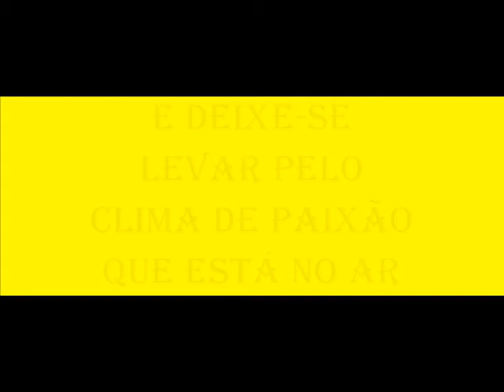Pérolas da "Relíquias" (3)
Escuta só que música linda, que belíssima letra...
Vc que já amou, é capaz de descobrir de quem é essa voz pra lá de romântica e envolvente? Meio que uma mistura de Simone e Ivan Lins... Uma pérola dessas vc só encontra num só lugar da net: "Relíquias by Nell" !